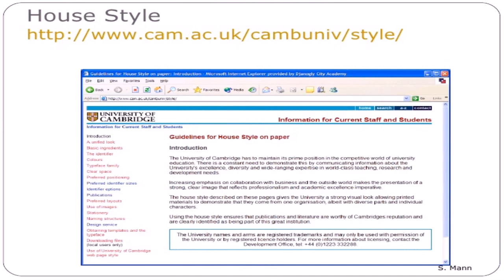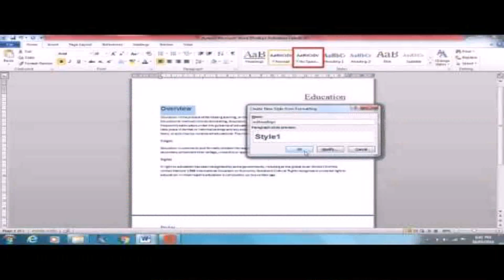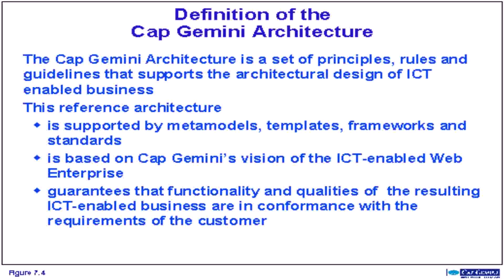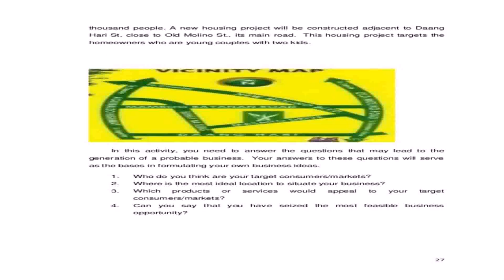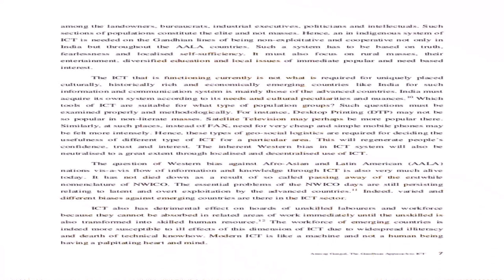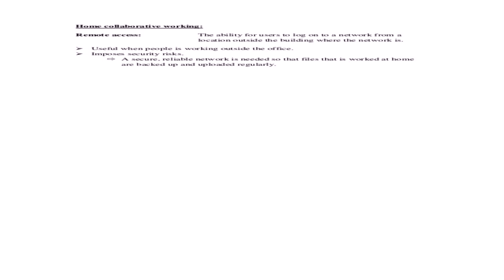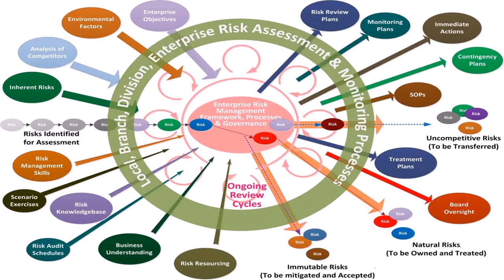House Style Meaning In Ict (see description) (see description)